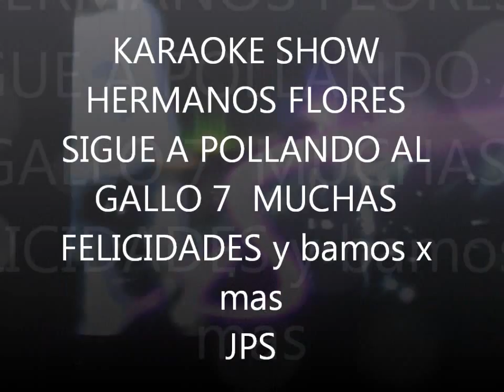No llega el olvido gallo 7 en tengo talento